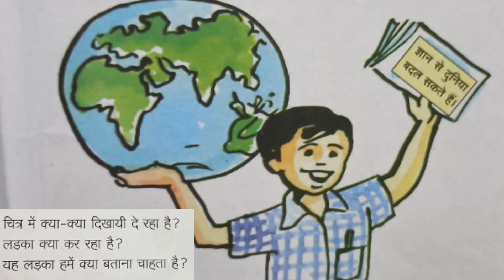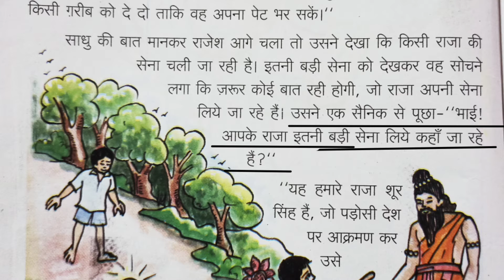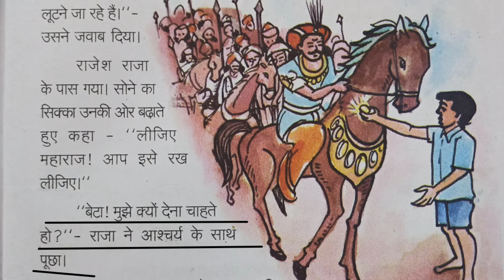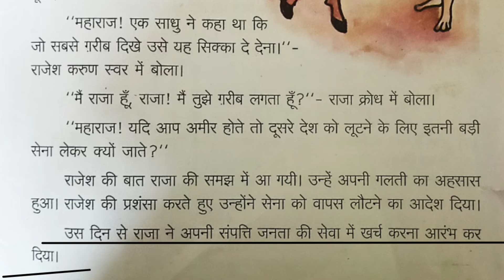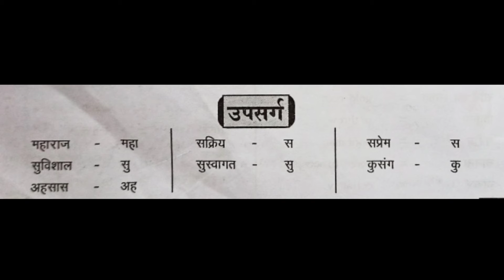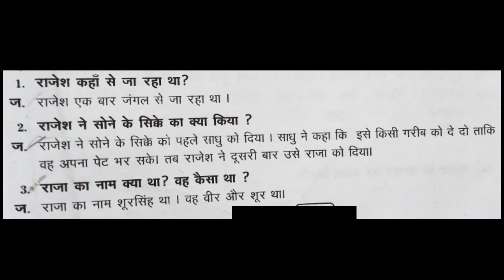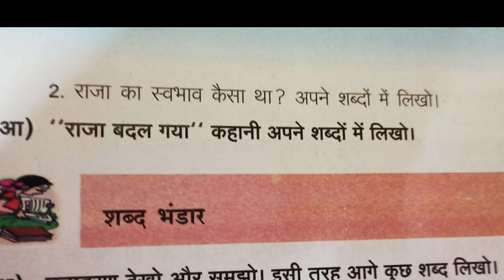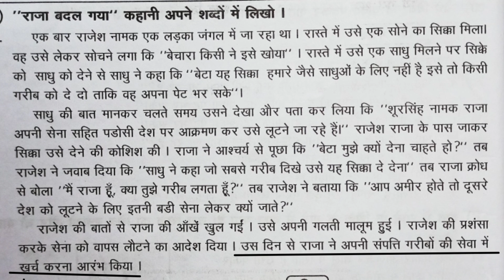राजा बदल गया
This is Video of 8th class Hindi 2nd Lesson "Raja Badal Gaya "

Raja Badal Gaya 8th Class Hindi 2nd Lesson | With Telugu Explanation

Summary :-

दुनिया में हर इंसान कभी न कभी बदलता है। एक बार एक व्यक्ति जंगल से गुजरते हुए जाता है तो उसे एक सोने का सिक्का मिलता है जो वह उठाता तो है लेकिन वह अपने पास रखना नहीं चाहता है क्योंकि वह उसका नहीं रहता है।

वह मार्ग पर आगे चलता है तो उसे एक साधु महाराज मिलते हैं वह उस सोने के सिक्के को दान देने जाता है तब साधु महाराज कहते हैं बेटा इसको मुझे न देकर उस व्यक्ति को देना जो गरीब हो यह सोना उस गरीब के काम अवश्य आएगा।

जब वह व्यक्ति आगे बढ़ता है तो देखता है कि एक राजा के सैनिकों काम दल कहीं भाग रहे हैं। तभी व्यक्ति सैनिक से भागने का कारण पूछते हैं तो वह कहते हैं कि उनके राजा दूसरे देश पर आक्रमण कर वहां काम सामान लूटने जा रहे हैं।

व्यक्ति वह सोने काम सिक्का राजा को मिलकर देता है और कहता है कि साधु ने गरीब व्यक्ति को दान देने को कहा है। राजा हंसकर बोलता है मैं राजा हूं मैं तुझे गरीब दिखता हूं क्या? व्यक्ति बोला यदि आप गरीब नहीं होते तो दूसरे देश का सामान लूटने के लिए अपने सैनिकों को नहीं भेजते।

राजा को एहसास हुआ अपनी गलती क्या वह अपने सैनिकों को वापस बुला लेते हैं और तब से अपने प्रजा के लिए वह दानवीर बन जाते हैं।